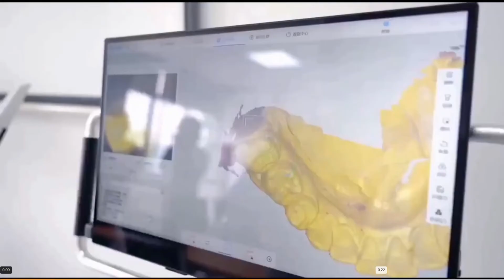Dental Introral Scanner, A New Work of Oral Digitization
Introral Scanner——The SuperStar of the most advanced technology of oral digitization

Here Comes the highlights：
1. Complete dental chairside restoration system and design software
2. Powerful color measurement & colorimetric function
3. Perfectly record the movement trajectory of the mandibular function.
4. Export STL scan data for free, and support the output of PLY format data.
5. The scanning accuracy is higher, and the scanning head size is more diverse and exquisite. It also supports scanning impressions and oral cavity, and supports the intelligent system prompt function.
6. Doctor-patient communication software is more effective (orthodontics)
7. Support two options of all-in-one or laptop.
Okay, That's all!